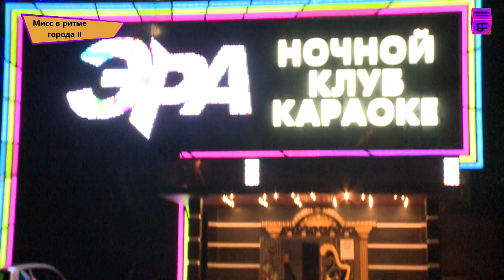FPTV "Мисс в ритме города" 2 сезон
2-й сезон популярного Московского конкурса красоты "Мисс в ритме города". В жюри конкурса: Ведущий "Ю" и "Муз ТВ", Владиир Строжук, Певец, солист гр. "Челси", Денис Петров, Певец,пародист, Константин Кожевников, Певица, Ксюша Иванова, Продюсер, худ. рук. шоу "Diamond girls", Анна Исаева и др. Генеральный партнёр конкурса КРЦ "ЭРА". Информ поддержка: FPTV, FotoCoctail

fptv.pro
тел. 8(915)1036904